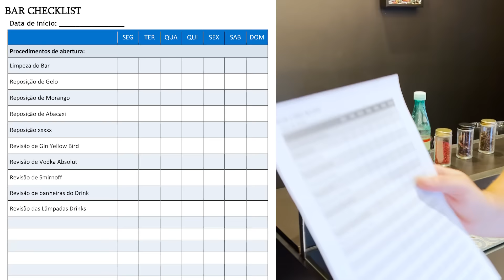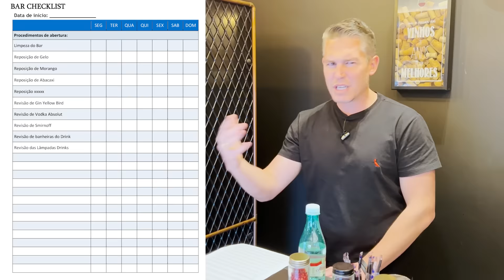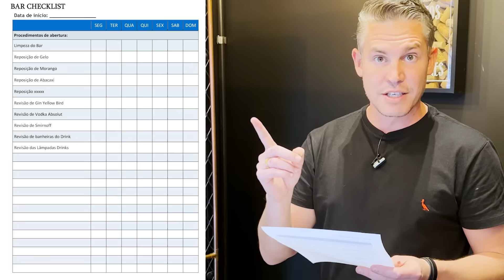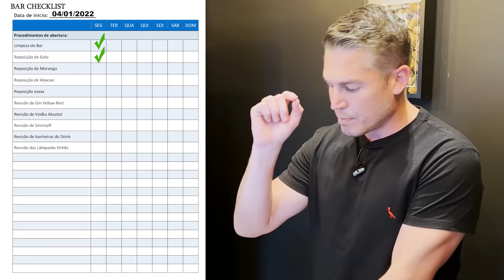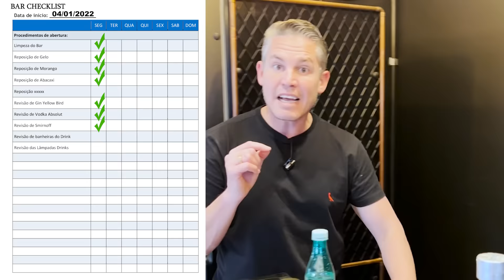COMO FAZER UM CHECKLIST PARA RESTAURANTE | Donos de Restaurantes | Marcelo Marani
Líder, esse vídeo é sobre um dos maiores problemas dos donos de restaurantes. Você fica muito no seu restaurante? Tem aquela ideia de que o olho do dono é que engorda o porco?
Apresentei neste vídeo ferramentas que irão te ajudar a sair do operacional do seu restaurante e ter mais tempo para dedicar às estratégias do seu negócio.